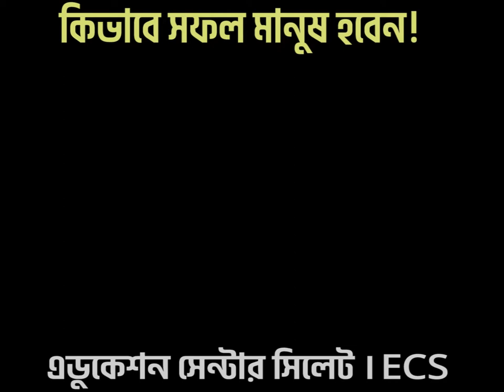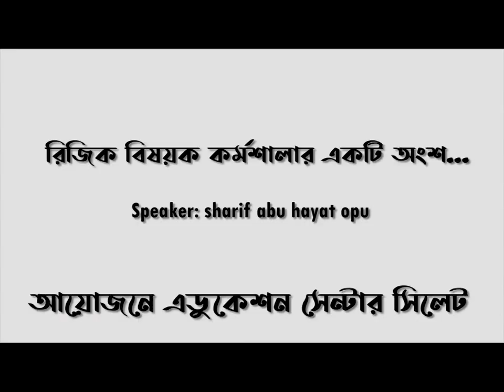কিভাবে সফল মানুষ হবেন।। Sharif Abu Hayat Opu।। how to be a successful man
আমরা প্রশ্ন করেছিলাম,
আপনি প্রতিদিন সকালে ঘুম থেকে উঠে বাসা থেকে বের হন কেন?
কেউ বললেন, কলেজে যাব,
কেউ বললেন দোকান খুলতে।
কারো বের হওয়া অফিসের জন্য।
কেন?
এই যে প্রতিদিন রুটিন করে কাজ করা - কীসের জন্য?
ভেবেছেন কখনও?

এখন সময়টা এমন, মানুষ এমন কাজ করে জীবন শেষ করে দিচ্ছে যাতে সে কোনো রকম আনন্দ পাচ্ছে না। আবার যাতে সে আনন্দ পায় সেটা করার সুযোগও সে পাচ্ছে না।

সবচেয়ে ভয়াবহ ব্যাপার, সারা জীবন কাজ করার পরে বুড়ো বয়সে এসে দেখা যাচ্ছে, আসল জীবনের জন্য, অর্থাৎ পরকালের জন্য তার কোনো প্রস্তুতি নেই।
আবার বিপরীত চিত্র-ও আছে। নতুন ইসলাম মানতে শুরু করা তরুণদের কারও কারও মনে হচ্ছে - এই দুনিয়াবি পড়াশোনা, কাজ-কর্ম করে কী হবে? আমি ইসলামের জন্য কাজ করতে চাই। এরা কাজ-কর্ম ছেড়ে দিচ্ছে কিন্তু কাজের কাজ কিছু করতে পারছে না।
পুরো ব্যাপারটা কীভাবে ভারসাম্যে রাখা যায়?
ECS -এর কর্মশালার বিষয়বস্তু ছিল এটিই - কাজ।

আলহামদুলিল্লাহ্‌ গত ১৬ ডিসেম্বর রিজিক বিষয়ক কর্মশালায় রেজিস্ট্রেশন করেছেন ৫৫ জন এর মধ্যে উপস্থিত ছিলেন ৫২ জন। সম্পূর্ণ কোর্সটি পরিচালনা করেছেন শরীফ আবু হায়াত অপু ভাই।(আল্লাহ যেন উনাকে উত্তম বিনিময় দান করেন)
আয়োজনেঃ এডুকেশন সেন্টার সিলেট।ECS
সার্বিক সহযোগিতায়ঃ আত-তাক্বওয়া মাসজিদ এন্ড ইসলামিক সেন্টার এবং ওয়ে অফ দ্যা সালাফ।

আল্লাহ্‌ যেন সকলের এই প্রচেষ্টা গুলো কবুল করে নেন।আমিন।